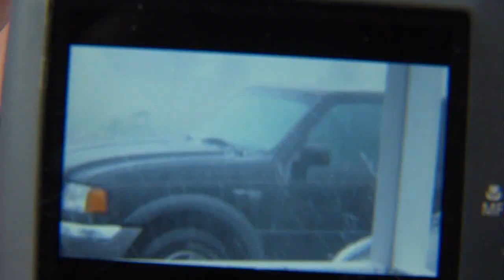Hail Storm Damages Peaches at Local Orchard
Area farmers have had some bad luck this year harvesting their peaches. The warmer weather made them start their harvest sooner, and then last week they were hit by a hail storm.